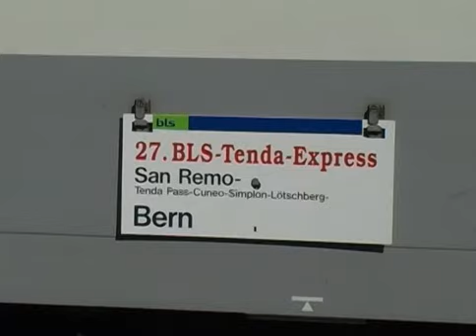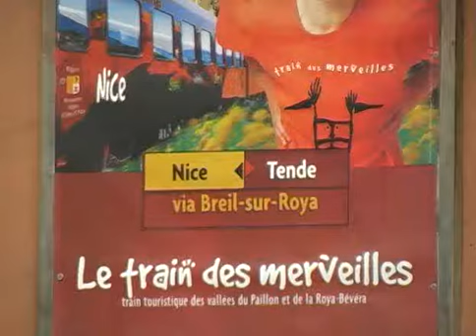Collection Rail Evasion n° 6 : L'ITALIE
Ce film de 95 minutes permet de découvrir quelques aspects du chemin de fer dans un des plus beaux pays d'Europe : l'Italie.
Du Piémont à la Sicile en passant par la Vénétie, les Marches ou la Toscane, ce film nous emmène sur les lignes les plus variées, axes à fort trafic et lignes locales à voie unique. On y voit en action des locomotives de séries anciennes comme les BB E424 et les BBB E636 en livrée marron traditionnelle, mais aussi les incontournables classiques telles que «Tartarughe», «Tigri» et autres «Caimani», sans oublier les trains pendulaires à grande vitesse, les automotrices et les omniprésents autorails ALn 668 Fiat.
Plus méconnus sont les nombreux chemins de fer privés de la péninsule italienne : on visite ici plusieurs lignes à voie normale de la plaine du Po écoulant un lourd trafic de fret, le réseau de l'Ombrie centrale et les audacieuses lignes de montagne à voie étroite de Calabre.
Certaines prises de vues remontant à la fin des années 90 illustrent les livrées de l'époque, mais des séquences plus récentes tournées en Piémont montrent la nouvelle livrée unifiée blanche et verte qui s'étend progressivement à l'ensemble du parc des FS Trenitalia.